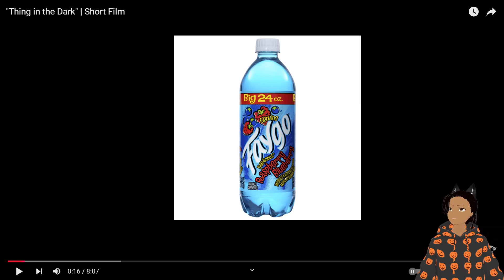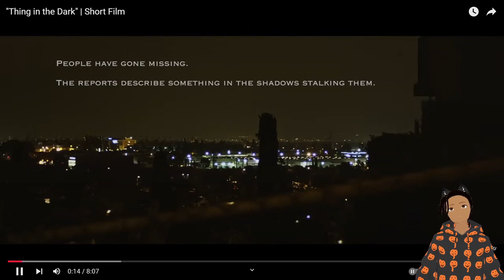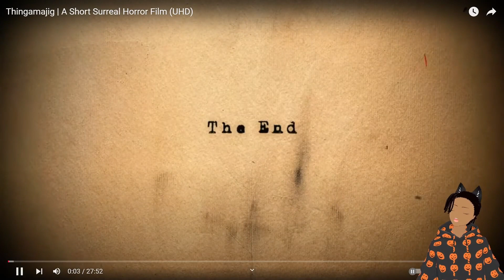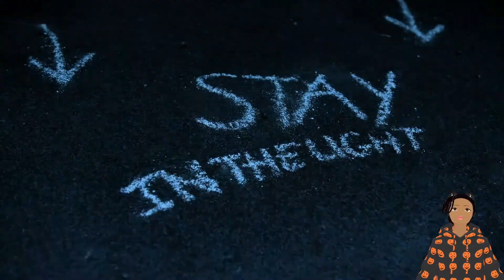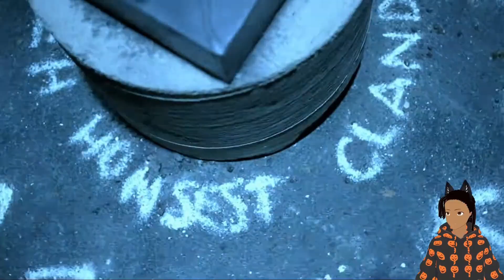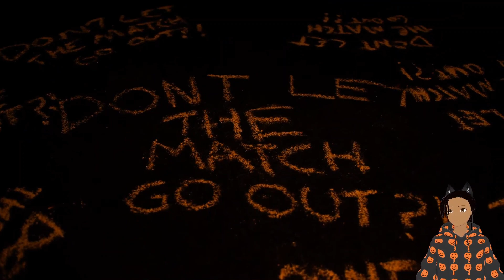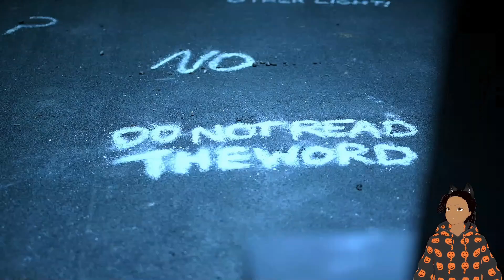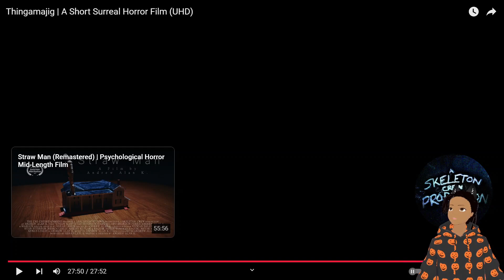DON'T TRUST THE LIGHT | Spooky Scary Saturday #3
Again sorry about the audio.

Outro: Italy Jr.